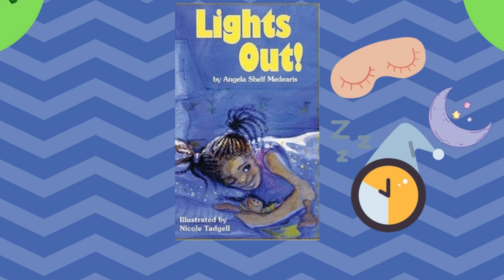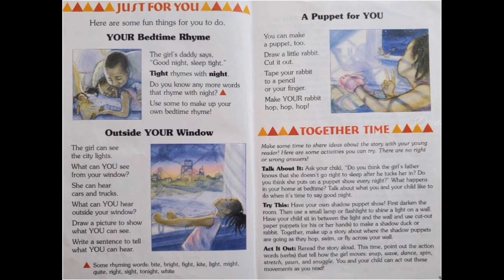Lights Out!💡 - By Angela Shelf Medearis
Hello everybody👋🏼, It's story time with the Bookworms!📚 Todays story is called, Lights Out!💡 - By Angela Shelf Medearis!!